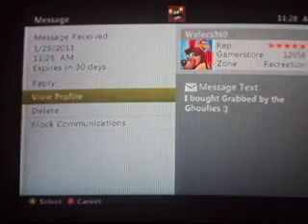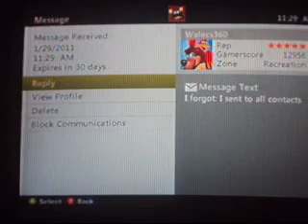Dead Space 2 playthrough pt 8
This is a playthrough of my voyage through Dead Space 2. Enjoy!